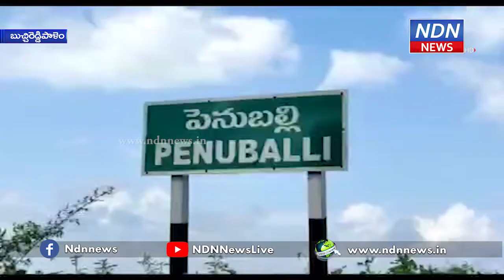జిల్లాలోని సచివాలయాలు పూర్తి చేసేందుకు చర్యలు - కలెక్టర్ చక్రధర్ బాబు. - NDN News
జిల్లాలోని సచివాలయాలు, రైతు భరోసా కేంద్రాలు ఇతరత్రా భవనాలన్నీ త్వరితగతిన పూర్తి చేసేందుకు అన్ని చర్యలు తీసుకుంటున్నామని జిల్లా కలెక్టర్ చక్రధర్ బాబు అన్నారు. బుచ్చిరెడ్డిపాలెం మండలంలో పర్యటించిన ఆయన బుచ్చి నగర పంచాయతిలోని నాలుగో సచివాలయ భవన నిర్మాణ పనులను పరిశీలించారు. అనంతరం పెనుబల్లి గ్రామంలో పర్యటించి నిర్మాణంలో ఉన్న సచివాలయ, రైతు భరోసా కేంద్రంలతో పాటు స్థానిక ప్రభుత్వ పాఠశాలలోని నాడు-నేడు పనులను పరిశీలించారు. పనులు జరుగుతున్న తీరుపై అధికారులను ఆరా తీసి వివరాలు అడిగి తెలుసుకున్నారు. పనులను త్వరితగతిన పూర్తి చేయడంపై వారికి పలు సూచనలు చేశారు. ఈ సందర్భంగా ఆయన మాట్లాడుతూ జిల్లా వ్యాప్తంగా సుమారు 600 కోట్ల రూపాయలతో గ్రామ సచివాలయాలు, రైతు భరోసా కేంద్రాలు డిజిటల్ లైబ్రరీ లతోపాటు ఇతర భవనాల నిర్మాణ పనులు వేగంగా జరుగుతున్నాయని అన్నారు. ఇప్పటికే 50 శాతం పనులు పూర్తయ్యాయని పేర్కొన్నారు. విడుదల కావాల్సిన 78 కోట్ల రూపాయల నిధులను త్వరితగతిన విడుదల చేసి త్వరలోనే గ్రామ స్థాయిలో ప్రభుత్వ కార్యాలయాలన్ని ప్రజలకు అందుబాటులోకి తీసుకొస్తామన్నారు. సమస్యల పరిష్కారం కోసం ప్రజలు మండల, జిల్లా కేంద్రాలకు వెళ్లకుండా గ్రామస్థాయిలోనే పరిష్కరించే వ్యవస్థలను ప్రభుత్వ ఏర్పాటు చేసిందని చెప్పారు. మరోవైపు రెండో దశలో ఉన్న నాడు నేడు పనులను సైతం త్వరితగతిన పూర్తి చేసేందుకు అన్ని చర్యలు తీసుకుంటామని వెల్లడించారు. ఆయన ఎంపీడీవో నరసింహారావు, డిప్యూటీ తాసిల్దారు తులసిమాల, పంచాయతీ రాజ్ ఏఈ శ్రీనివాసరెడ్డి ఆయా శాఖల అధికారులు సిబ్బంది ఉన్నారు.► Download NDN Android App